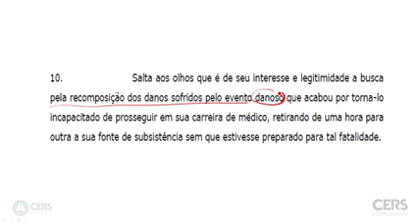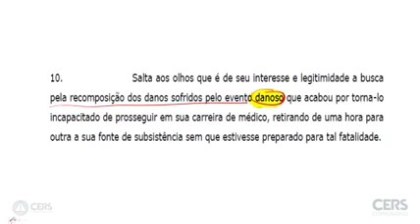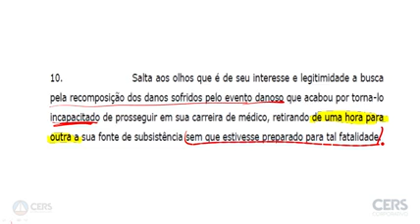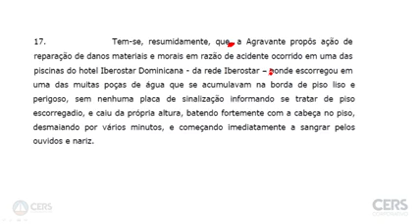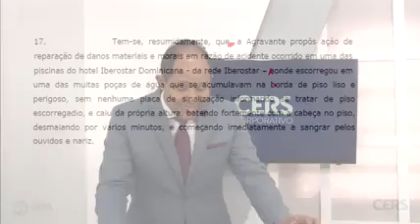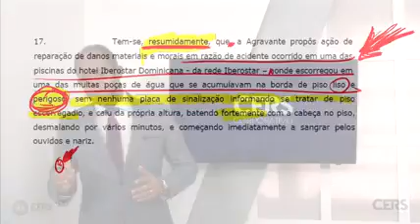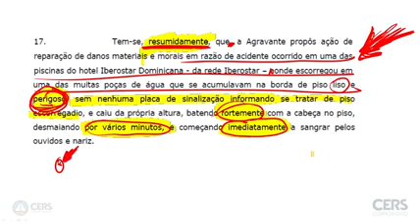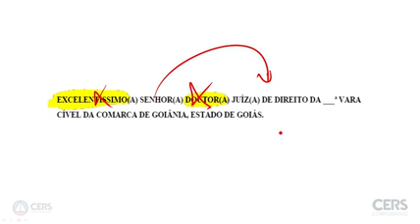Aula 08 Parte 03 Redação Jurídica ⚠️